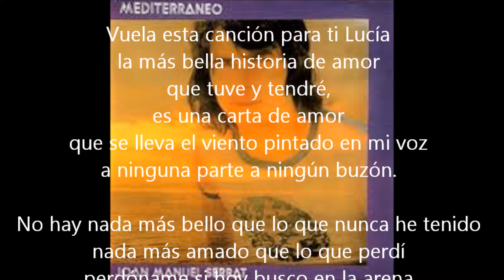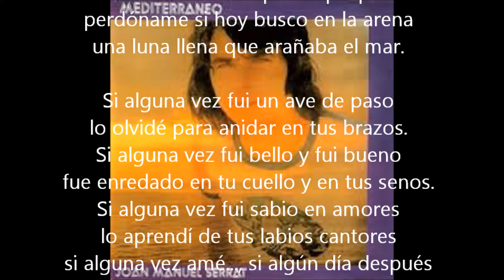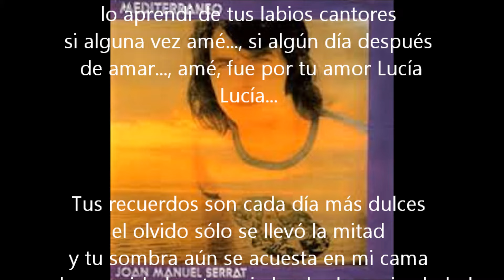LUCÍA Joan Manuel Serrat Texto y música Álbum MEDITERRANEO